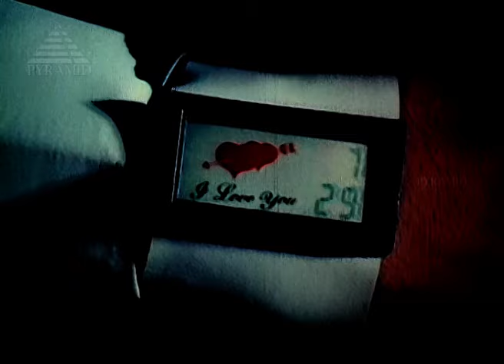Aararo Aararo Video Song |Anand Tamil Movie Songs |Prabhu Ganesan|Radha|Jayashree|Pyramid Music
Song:  Aararo Aararo ….
Singers: Lata Mangeshkar
Director: C. V. Rajendran
Producer: Shanthi Narayanasami, T. Manohar